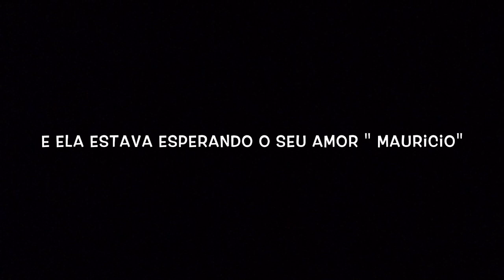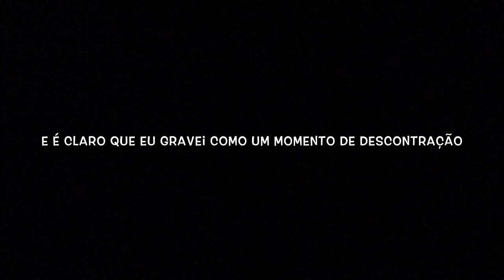VLOG : Reencontrando a Evelyn Regly || Aeroporto